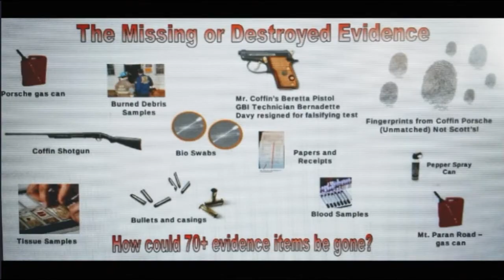Georgia's Making A Murderer: Scott Davis Series- ADA Shiela Ross Part 2